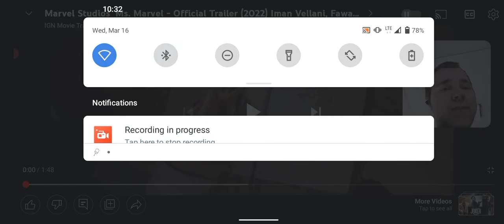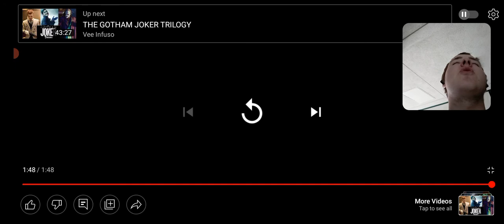Ms marvel trailer reaction